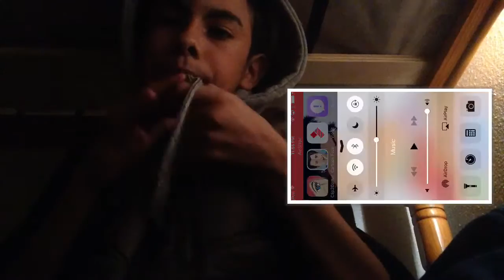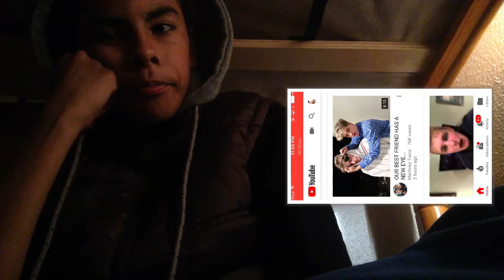My first time don't judge 😕